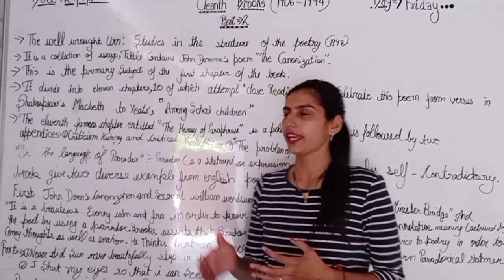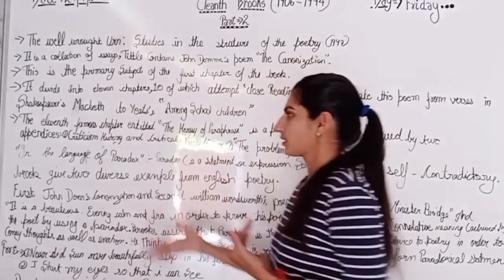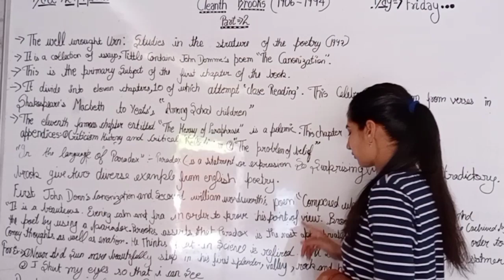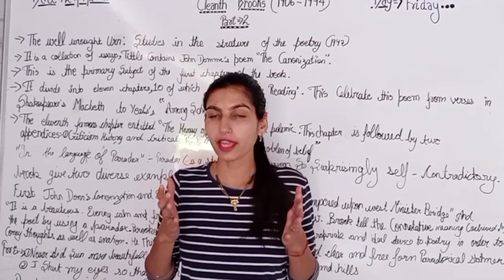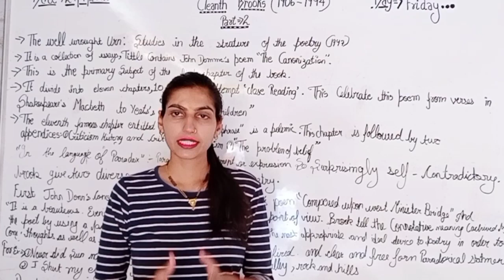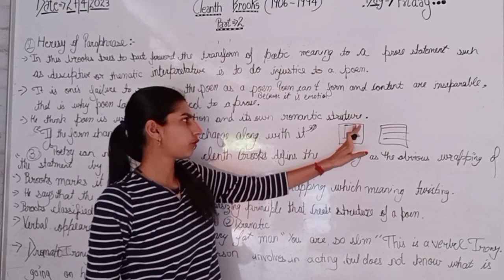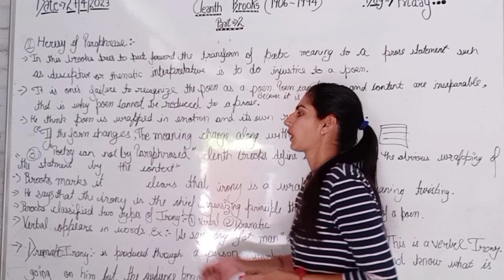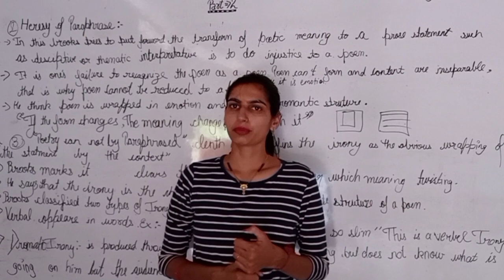cleanth Brooks / heresy of paraphrase/ paradox/irony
heresy of paraphrase
types of irony
language of paradox